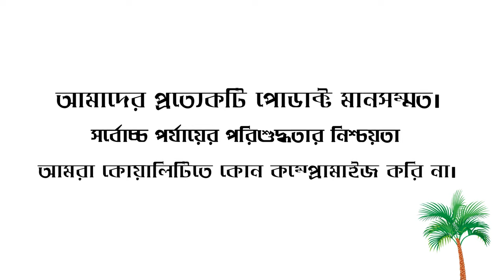Ajwa Dates Regular | আজওয়া খেজুর রেগুলার | ৬৫% ক্যাশব্যাক | skybzr.com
🔹স্কাই বাজার থেকে পণ্যটি কেন কিনবেন ?
▪️ শতভাগ ভেজালমুক্ত।
▪️ স্বাস্থ্যসম্মত এবং পুষ্টিকর।
▪️ সর্বোচ্চ পর্যায়ের পরিশুদ্ধতার নিশ্চয়তা।
▪️ নিজস্ব তত্ত্বাবধানে সংগৃহীত।
▪️ আসল স্বাদ এবং গন্ধ।
▪️ আমরা কোয়ালিটিতে কোন কম্প্রোমাইজ করিনা।

🔹ডেলিভারি চার্জঃ
▪️১৫০০ টাকার অর্ডার করলেই পাচ্ছেন আপনার এলাকার স্কাই বাজার ডিলার পয়েন্ট থেকে ফ্রী ডেলিভারি সুবিধা,
▪️ঢাকার ভিতরে ১ঘন্টা ত্থেকে ২৪ ঘন্টার মধ্যে হোম ডেলিভারি আর ঢাকার বাহিরে কুরিয়ার সার্ভিসের সময়নুযায়ী ডেলিভারি দেওয়া হবে।
▪️নোটঃ যদি আপনার এলাকায় স্কাই বাজার ডিলার পয়েন্ট না থাকে সেক্ষেত্রে কুরিয়া অথবা ডেলিভারি চার্জ প্রযোজ্য হবে।

🔹পেমেন্ট মেথডঃ
▪️ বিকাশ পার্সোনাল অ্যাকাউন্ট নাম্বারঃ ০১৯২২৫৩২২৬০
▪️ রকেট পেমেন্ট অ্যাকাউন্ট নাম্বারঃ ০১৯২২৫৩২২৬০-২
▪️ বিকাশ / রকেট থেকে টাকা পাঠানোর পর, যে নাম্বার থেকে টাকা পাঠিয়েছেন ঐ নাম্বার এবং TRX নাম্বার অবশ্যই পাঠাতে হবে।

🏠 অফিসঃ
▪️৫৩,বায়তুল আবেদ (১১তলা) অফিস #১১০৩,পুরানা পল্টন,ঢাকা-১০০০
▪️যোগাযোগঃ